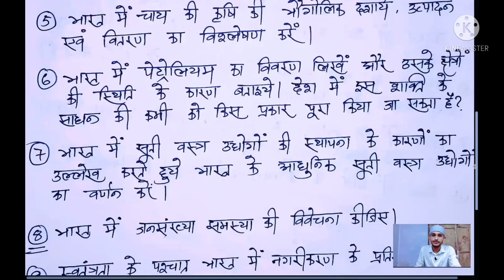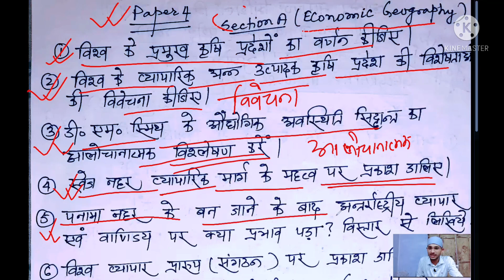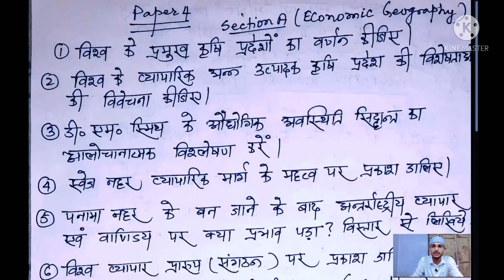Lnmu BA Part 2 Geography Honours Paper 3 And paper 4 VVI Guess Questions for exam 2021